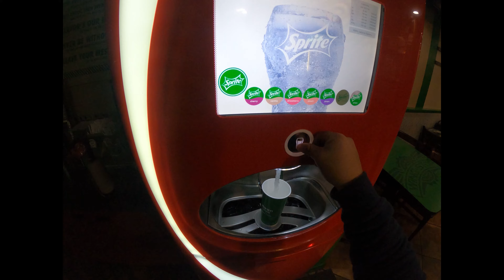POV Doordash 10/22 in Watsonville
ridding around watsonville delivering food with doordash, Winner got $20 today. Thank yall for watching.

ChrisandhisQ